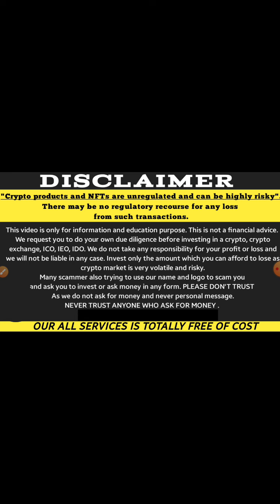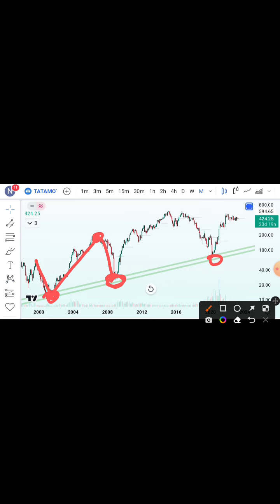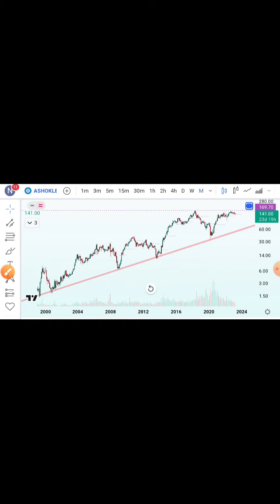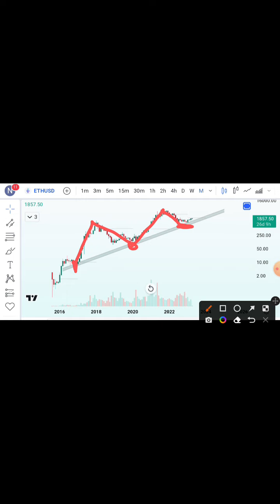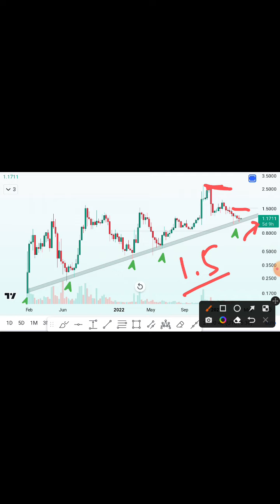यह Altcoin अपनी Demand Zone पर Which altcoin is this ? Crypto News Hindi